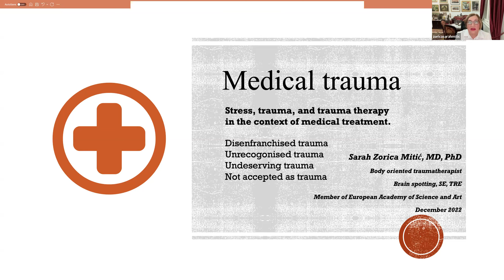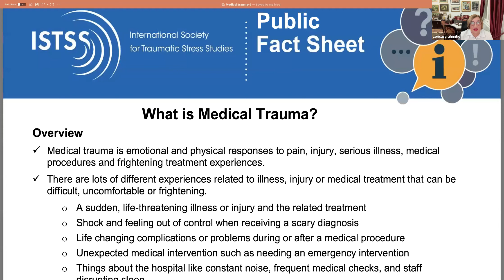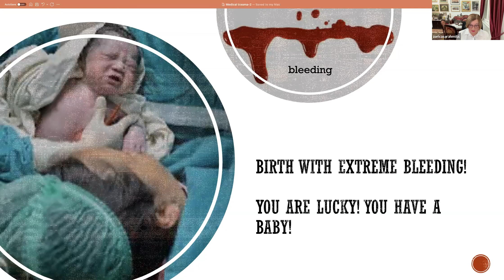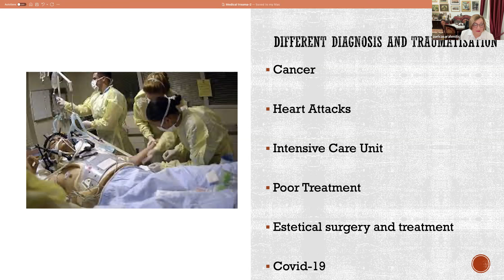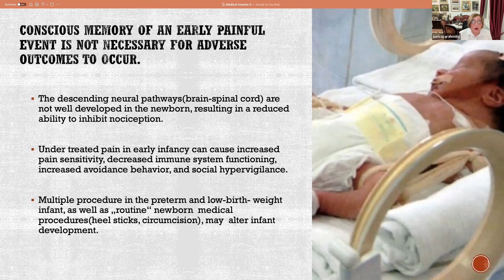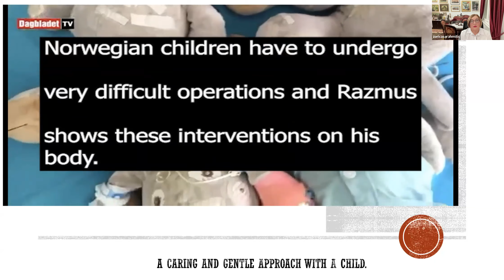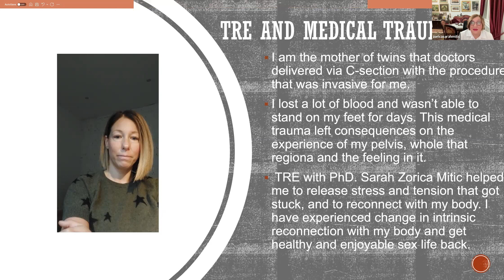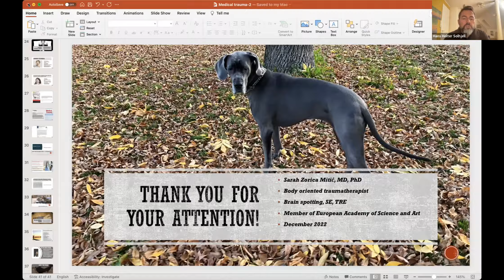TRE and medical trauma with Dr Sarah Zorica Mitic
A talk in the TRE talk and tremor series by Dr. sci. med. Sarah Zorica Mitic, TRE® trainer and trauma therapist.

Dr. sci. med. Sarah Zorica Mitic is a retired medical specialist with 40 years of work experience in the health systems in several different countries. While working in Norway, Sarah developed a special interest in patients who had trauma from previous hospital stays or encounters with illness and the health system.

For the last 20 years, she has worked with cancer patients in grave conditions, both adults and children. Sarah also has extensive experience in pain therapy and has written a pain treatment manual published in two languages.

Medical conditions, acute and chronic diseases, undergoing medical treatment procedures, and long-term and repeated hospital stays bring numerous uncertainties, worries, and stresses. They can even be experienced as a threat to life itself.

This can result in long-term stress and even trauma. Even when everything goes well from a medical point of view, this can be the case. The result can be significant, with lower quality of life and reduced capacity to function and thrive in both one’s personal life, relationships, and at work.

It is especially important to tread carefully and be aware of the potential trauma onset when working with children, as traumas at a young age can mark individuals for a lifetime.

With knowledge about the subject matter, the potential consequences of suffering traumas can be reduced, prevented, or helped afterward.

In this talk, Sarah will draw on her experience as both a medical doctor and a trauma therapist to explain how medical conditions and treatment can be traumatic, how to prevent or reduce stress and trauma in the treatment setting, and how body-oriented methods like TRE®, Somatic Experiencing, Brainspotting, etc. can be used to repair and restore the capacity for self-regulation in the aftermath of trauma.